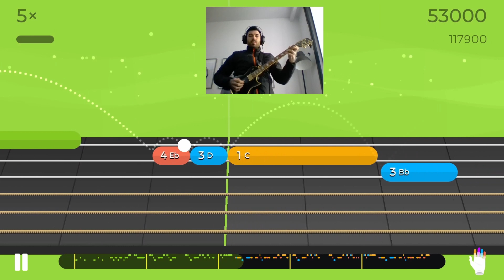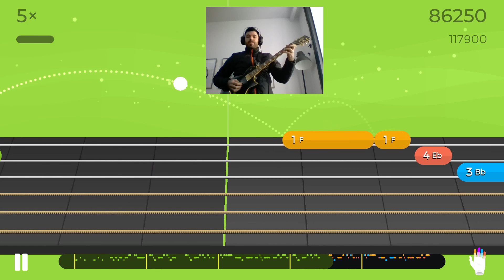Fireflies - Owl City - Level 3 Basic Melody - Yousician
In this video you have the gameplay of Fireflies by Owl City, Level 3 Basic Melody. Enjoy!